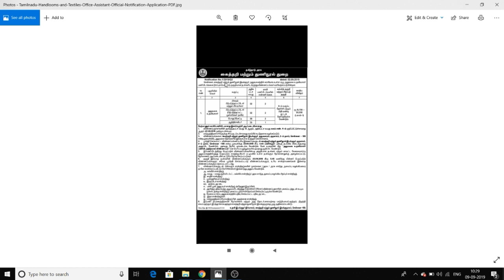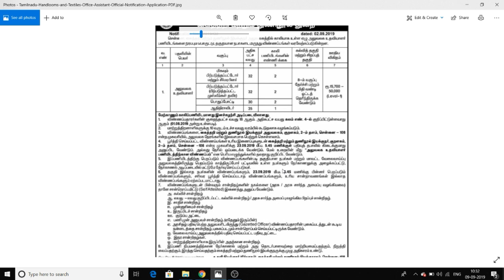Tamilnadu Government Jobs 2019 | Tamilnadu handlooms and Textiles jobs | Office Assistant | 8th pass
Tamilnadu Handlooms and Textiles recruitment 2019 – Tamilnadu Handlooms and Textiles recruiting 12 candidates to fill their Office Assistant job in Chennai. Aspirants are requested to go through the latest Tamilnadu Handlooms and Textiles job recruitment 2019 fully, Before applying to this job.  Tamilnadu Handlooms and Textiles career is comes under the Government job. This is the best opportunity for the job hunters who are looking for the Career in Tamilnadu Handlooms and Textiles. Tamilnadu Handlooms and Textiles organization job applications are collected by offline mode only

MINIMUM QUALIFICATION : 8TH PASS
ABILITY TO RIDE BICYCLE

ADDRESS TO BE COMMUNICATED :

Office of the Director of Handlooms and Textiles, Kuralagam,
 II Floor, Chennai - 600108